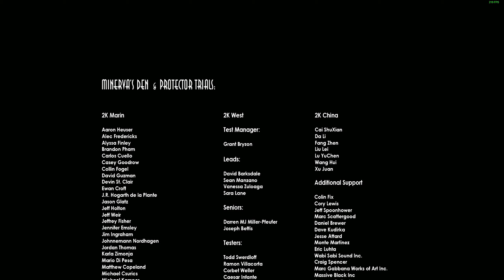Xy - Bioshock 2 - Minerva's Den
Ending + Credits of Minerva's Den. Enjoyed the DLC quite a bit definitely worth if you like Bioshock.

Highest possible graphical settings @ 1440p 240hz.

Recorded with Shadow Play. Edited with Movie Studio Plat (vegas).

7700k 4.6ghz @ 1.22v
EVGA 3080 FTW3 @ 1925 mhz
32 gigs Corsair Dom. led @ 3200 mhz